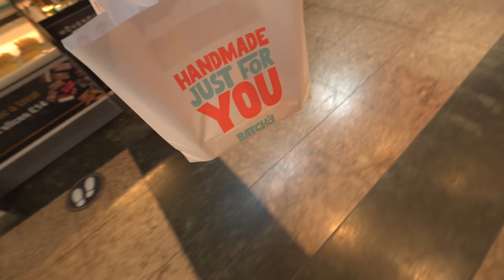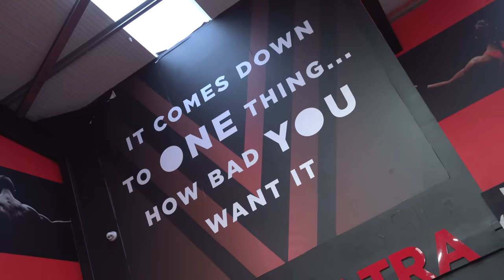Everything I Feel & Know After Using Anabolic Steroids For 2 Weeks...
Welcome back to another video, another vlog. Today we discuss everything I feel & know after being on cycle now for 2 weeks. Covering my stack design, injection sites and needles / syringes. Also trained push at Ultraflex Rotherham and vlogged my day around it.

Can we smash 1000 likes on todays video??